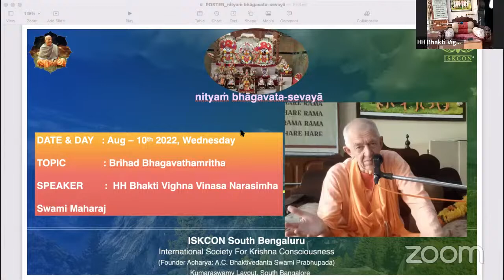BVV Narasimha Swami, Brihad Bhagavatamrita (16), ISKCON South Bengaluru, Bangalore, 10.8.2022